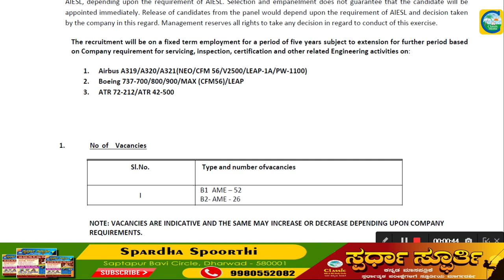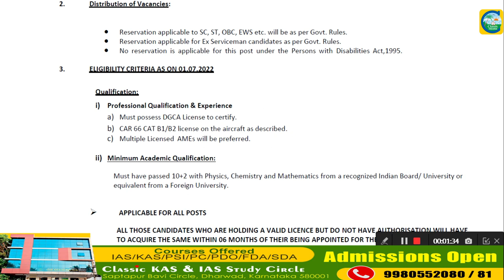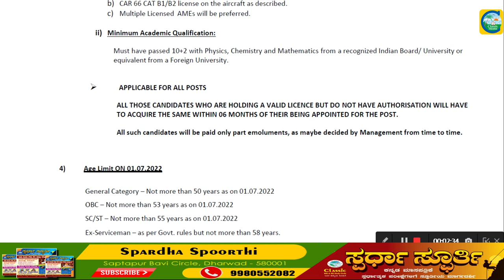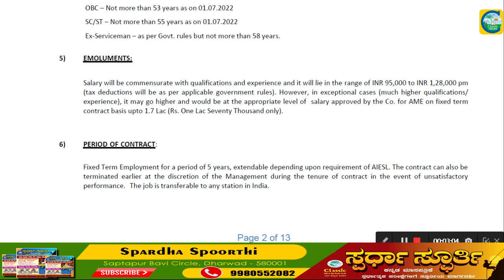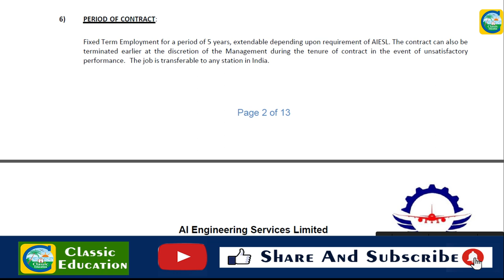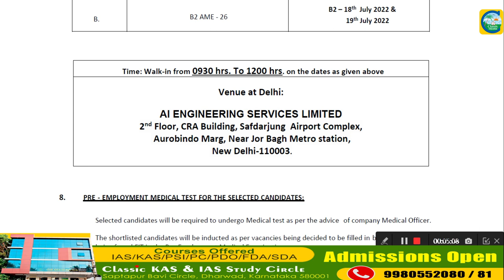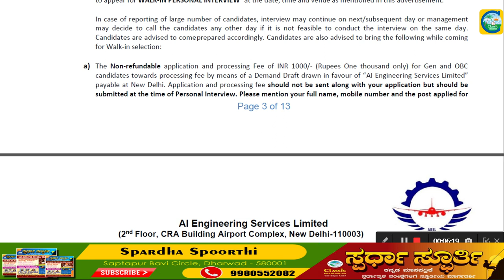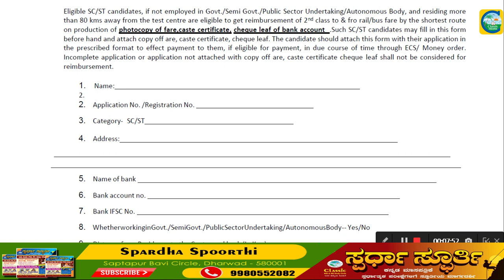AI ENGINEERING SERVICES LIMITED||JOB NEWS||ಉದ್ಯೋಗ ವಾರ್ತೆ||CLASSIC EDUCATION